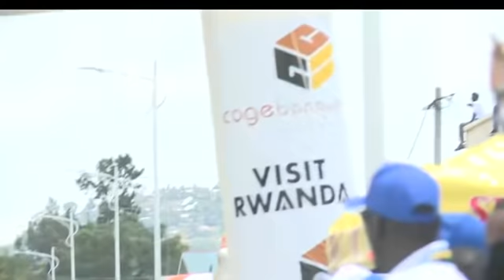Tour du Rwanda 2019 | Stage 3 Highlights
1. Merhawi Kudus (Astana Pro Team): 05:21’15’’
2. Rein Taaramäe (Direct Énergie): 05:21’30’’
3. Matteo Badilatti (Israel Cycling Academy): 05:21’58’’
4. Hernán Ricardo (Interpro Cycling Academy): 05:22’13’’
5. Rodrigo Contreras Pinzón (Astana Pro Team): 05:22’17’’